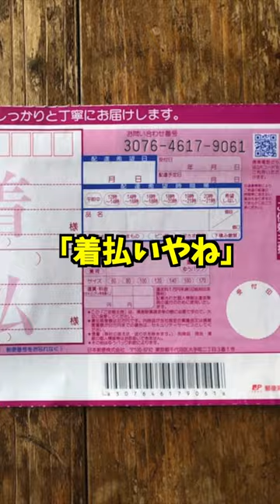【迷言】福本豊が産み出す数々の名言がヤバすぎる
・VOICEVOX:青山龍生